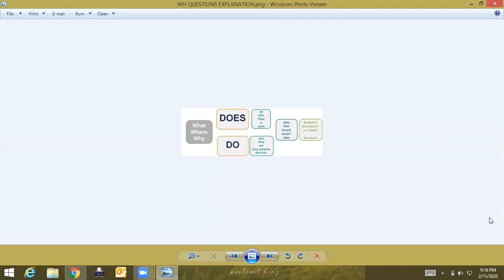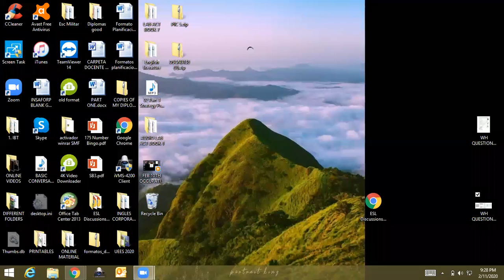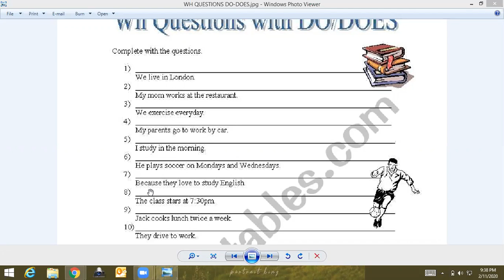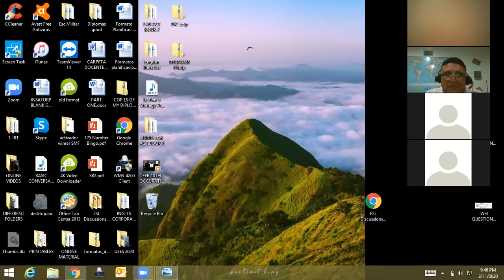Ingles Corporativo-FEB 11TH DO AND DOES